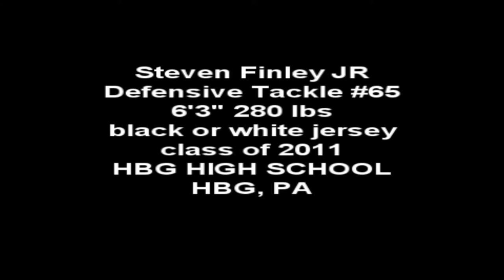Steven Finley 2010 Defence Highlights